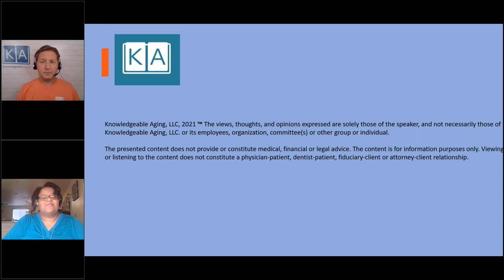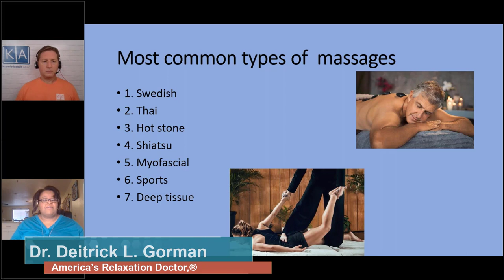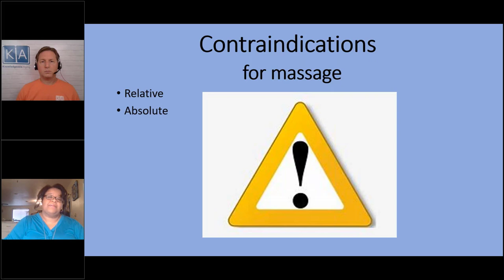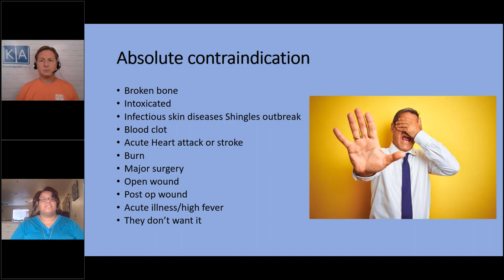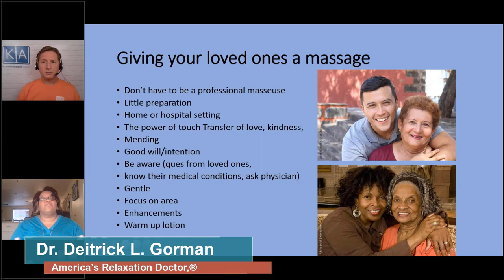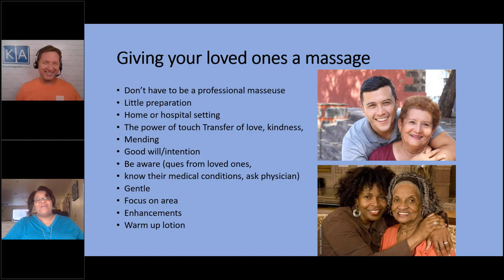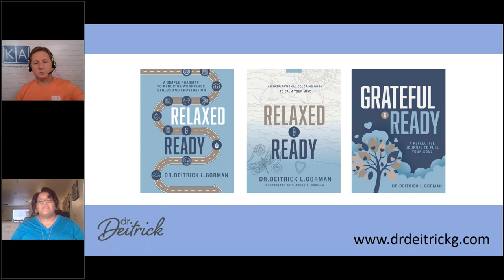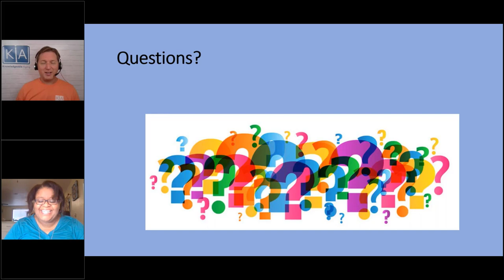Massage for the Elderly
2:58 - What is a massage and the benefits
4:29 - Most common types of massage
7:55 - Best types of massage for the elderly/considerations
10:29 - Relative contraindications
13:10 - Absolute contraindications
18:24 - Best massage for the elderly (shiatsu, swedish, myofascial)
19:21 - Giving your loved ones a massage
27:04 - Bonus-self massage
32:41 - Questions

Dr. Deitrick, America’s Relaxation Doctor,® is a board-certified family physician who helps individuals discover ways to reduce stress and live a more full-filled life. In addition to being a physician, Dr. Deitrick is an entrepreneur, speaker and author of Relaxed and Ready – A Simple Roadmap to Reducing Workplace Stress and Frustration, and the adult coloring book, Relaxed and Ready, designed to reduce anxiety levels. Her newest book is Grateful and Ready Journal.